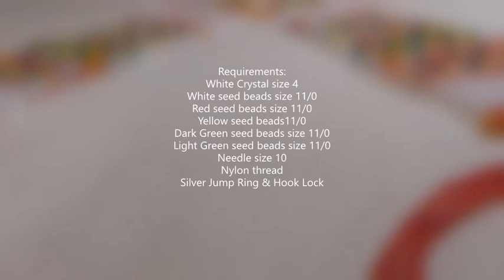How to DIY new pattern in beading | Necklace beading in MAT finish style! Part 2 vlog | New beadwork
How to DIY new pattern in beading | Necklace beading in MAT finish style!
DIY Beads jewelry making for yourself is just an easy job. Things to remember where to start with; as in type of beads and accessories you first choose to make beads jewelry diy is little important.

Suggest, not to go for expert designing jewelries initially rather start with where small steps are involved. One of such beads jewelry making ideas with Oxidized beads is presented in this tutorial of Sohochori-Online Tutorial-Vlog where Piyalee Banerjee Chattoraj (the designer) shares easy steps for beginners. Spend just 10 minutes and see you will learn to become one of beads jewelry designers and end up creating an innovative Oxidized jewelry for yourself.

All other design video tutorials by Piyalee Banerjee Chattoraj on SOHOCHORI-